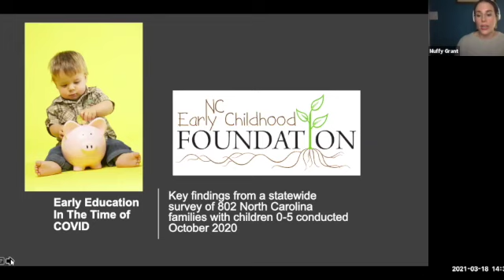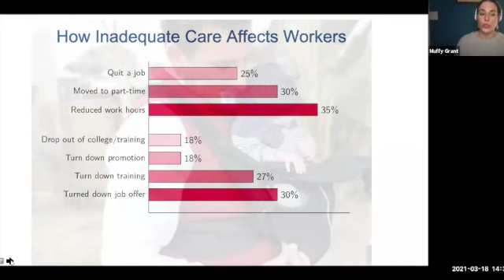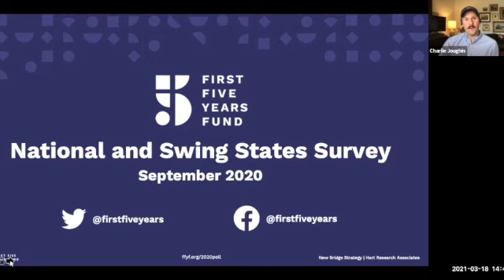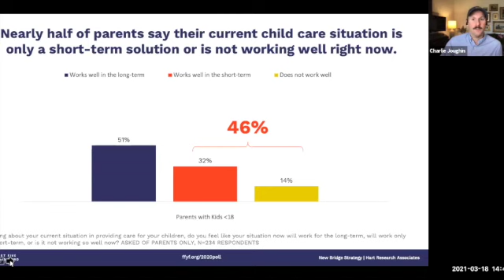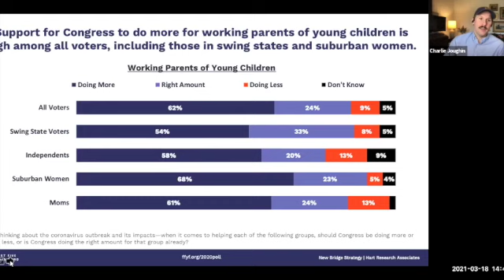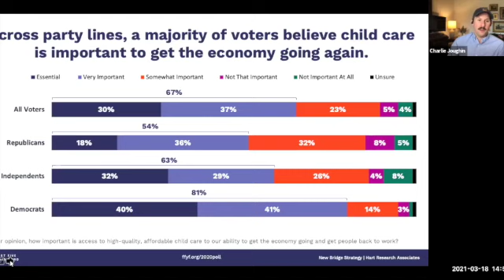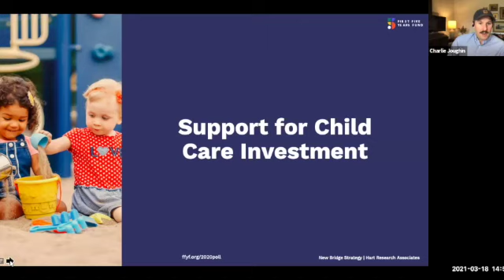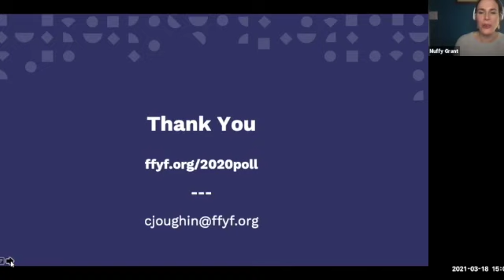Webinar The Need for Child Care Isn't Going Away SD 480p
Across party lines, voters nationally and in swing states like NC recognize that the early years are a critical time to invest in the education of young children and their families – particularly in a year like this one. The pandemic has lifted the veil on a problem that has long existed – parents are struggling to afford and access high quality child care, and it is impacting the bottom line for families, businesses, and the state’s economy.

The NC Early Childhood Foundation (NCECF) hosted a webinar sharing the results of the First Five Years Fund’s (FFYF) latest voter poll and NCECF’s recent poll of NC families with young children on topics surrounding child care and early learning. A panel then shared the impact the pandemic has had on NC parents, child care teachers, and child care providers. Participants learned:

- What public support looks like both nationally and in eight swing states (including NC) for investments in child care and early learning.
- What voters on both sides of the aisle think about whether we should focus on access, affordability, or quality of early childhood care and education.
- What parents in NC have to say about their child care situations during the pandemic and what they need in order to get back to work.
- What the revenue losses are to working parents, employers, and the economy due to inadequate and inequitable access to quality, affordable child care in NC – both before and during the pandemic.
- What this all means in real terms to child care workers, center directors, and parents.

Charlie Joughin, Communications Director of First Five Years Fund and Muffy Grant, Executive Director of the NC Early Childhood Foundation provided brief presentations on the polling data. They were followed by a panel discussion including:

- Cassandra Brooks, Owner and Operator of Little Believer’s Academy Inc.
- Chanelle (C.C.) Croxton, NC Organizing Director for the National Domestic Workers Alliance
- Dr. Devonya Govan-Hunt, President of the Black Child Development Institute – Charlotte
- Shanda Sumpter, Early Childhood Education Campaign Manager at NC Child and owner of two child care centers, panel moderator.